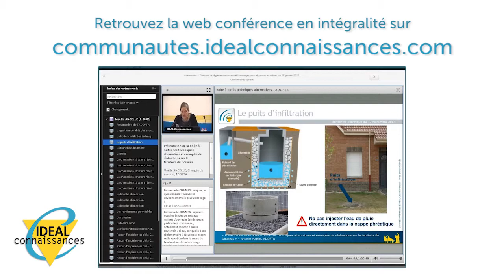"L'environnement doit être le fil conducteur des grands ouvrages" - Didier Lecouteux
Didier LECOUTEUX, Géomètre Expert Foncier, intervenant à la Web-conférence "Grands ouvrages, gestion foncière et environnementale", nous fait partager son expérience sur les grands ouvrages, notamment ceux liés aux TGV.